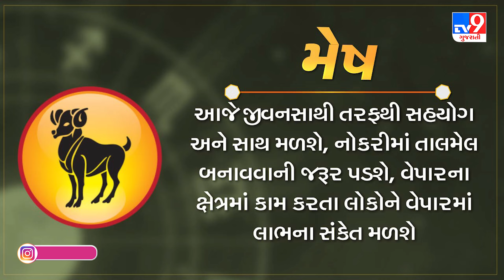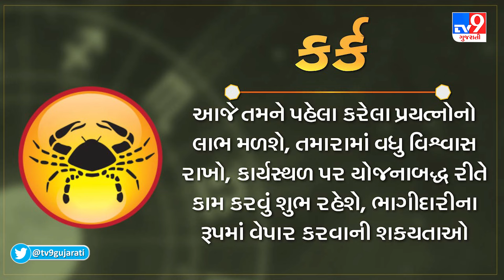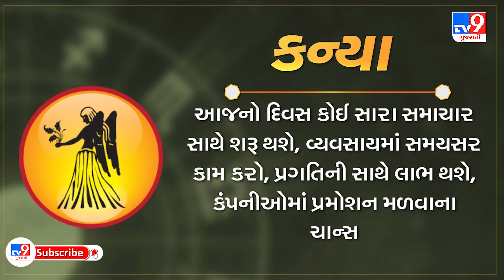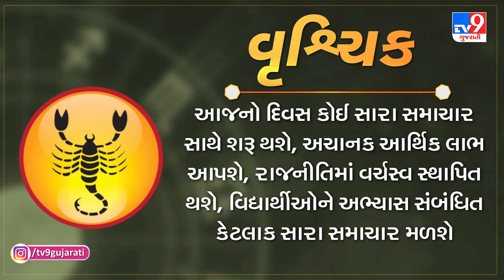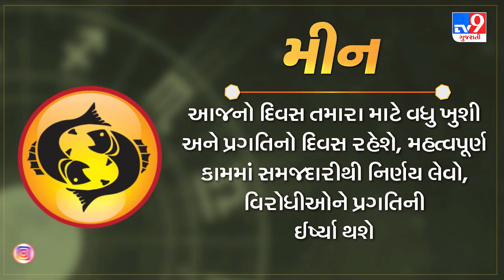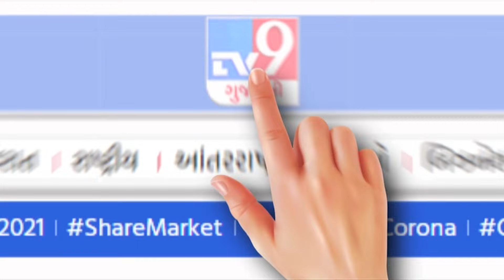જાણો કેવો રહેશે આપનો આજનો દિવસ | 28-07-2024 | Daily Horoscope | Rashifal